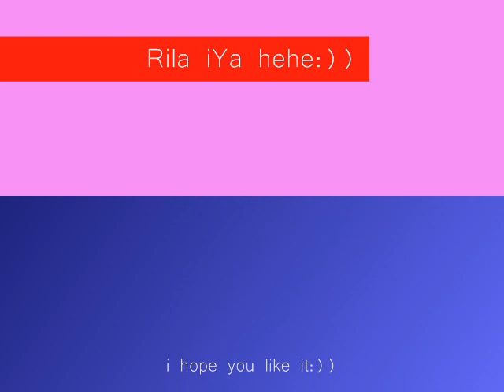RELA IYA - cover picture by: (jalil arimao:))